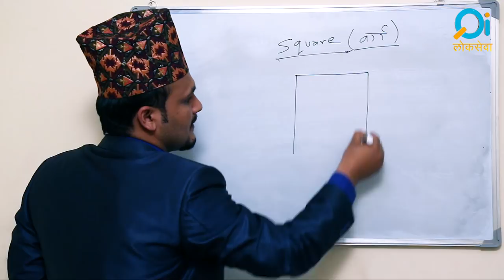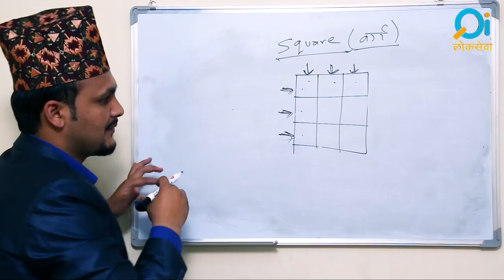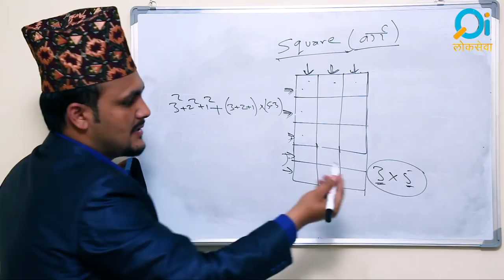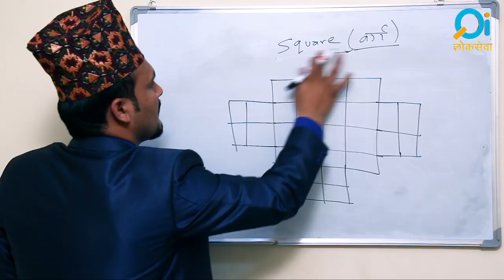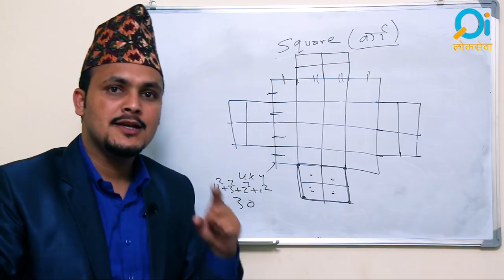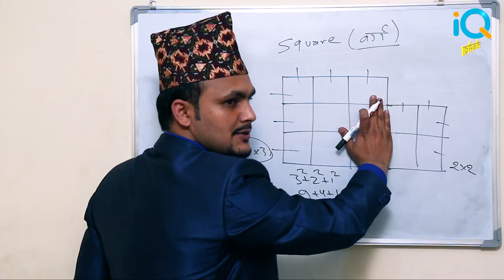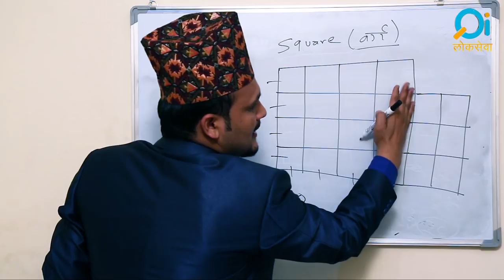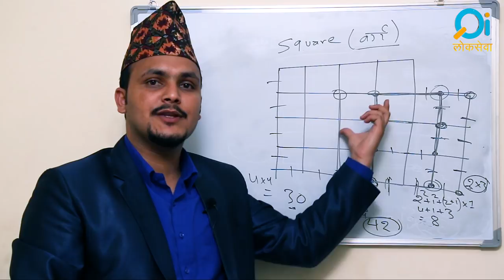Square Tricks || IQ Loksewa Kuber Adhikari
Square Tricks || IQ Lokswea Kuber Adhikari